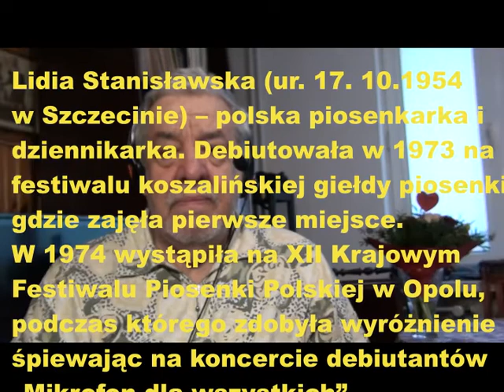ZAWSZE MOZESZ POWROCIC - version 2021_mp3 - STANISLAWSKA - ORKISZ LESZEK SPIEWA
nagranie amatorskie (amateur recording) next cover version_mp3